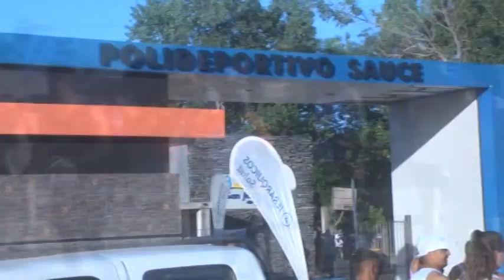SAN J. DEL SAUCE - SE CORRIÓ LA MARATÓN DE NAVIDAD DE 5K Y 10K CON MÁS DE 100 PARTICIPANTES.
DANIEL RIOS - PTE. COMUNAL
FERNANDO LAPERCHIA - MARATONISTA